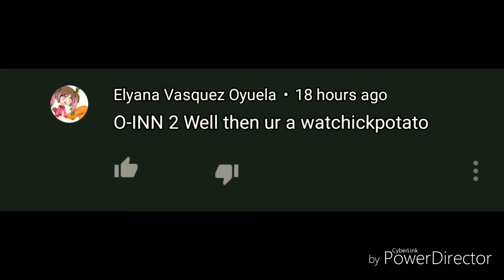Funny Conversation with SC-750 and his two sisters | Polara YT